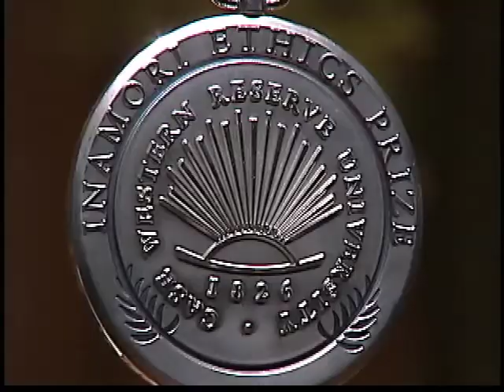Inamori Ethics Prize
September 4, 2008.  Severance Hall, Cleveland, Ohio.  Francis S. Collins, M.D., Ph.D., a physician-geneticist and leader of the Human Genome Project, was the recipient of the inaugural Inamori Ethics Prize from the Inamori International Center for Ethics and Excellence at Case Western Reserve University,  The Inamori Ethics Prize honors outstanding international ethical leaders.